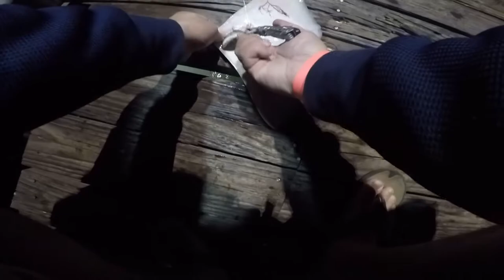Speckled Trout Under the Lights! | Pirates Landing Fishing Pier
Decided to spend a few days at SPI. Wind was way too strong to fish from the surf or jetties. Pier fishing it is! Live shrimp under a popping cork did the trick!